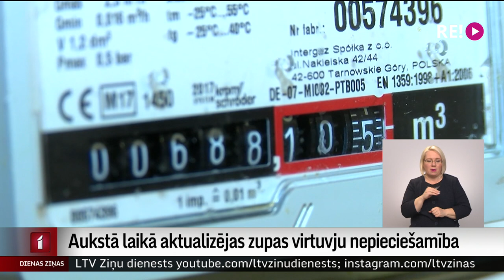Aukstā laikā aktualizējas zupas virtuvju nepieciešamība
Latvijā pašlaik darbojas vairāk nekā 50 labdarības zupas virtuves. Gada aukstajos mēnešos to klientu skaits strauji pieaug, vietām pat trīskāršojas. Gadu gaitā daudzviet virtuves iekārtas ir nolietotas, un, lai pagatavotu gardu un kvalitatīvu ēdienu, svarīgi rast jaunu aprīkojumu. Te galvenais atbalsts ir ziedotāji.